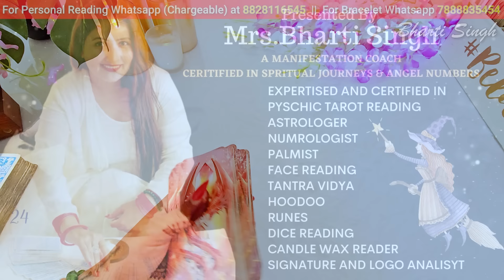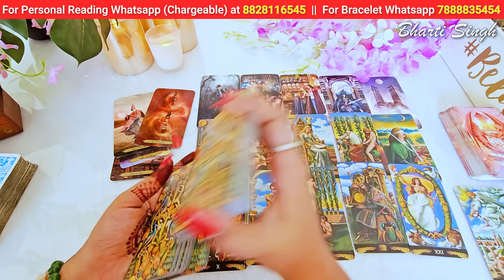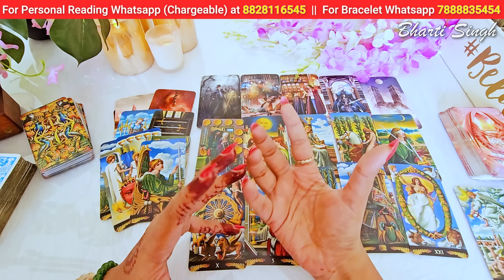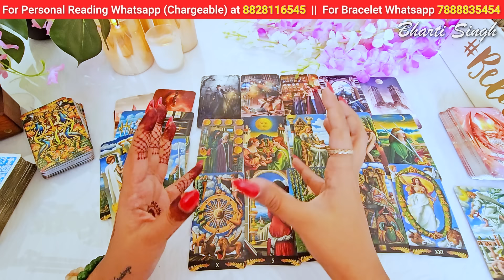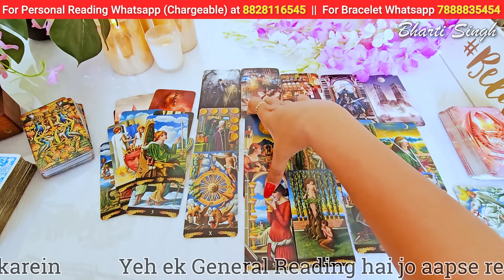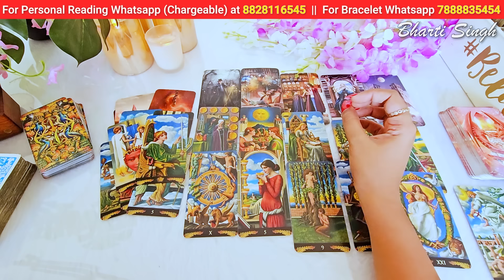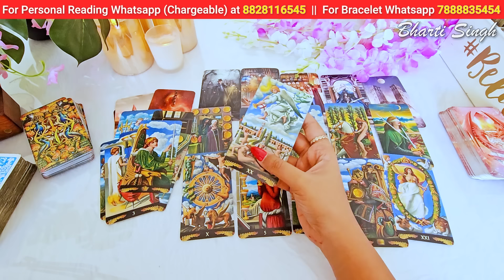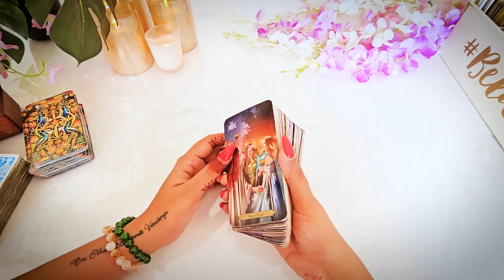❤️UNKI CURRENT FEELINGS TODAY | HINDI TAROT CARD READING | THE DIVINE TAROT